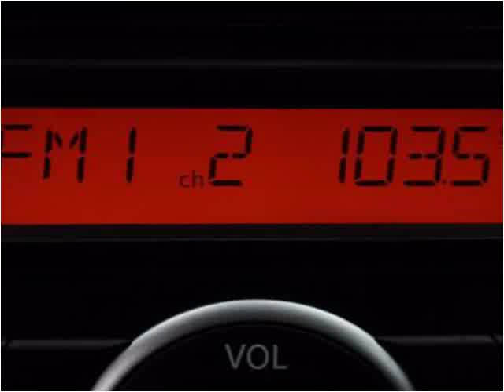2012 Nissan Z Used Cars Miami Gardens FL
This 2012 Nissan Z is available from Car Club USA.